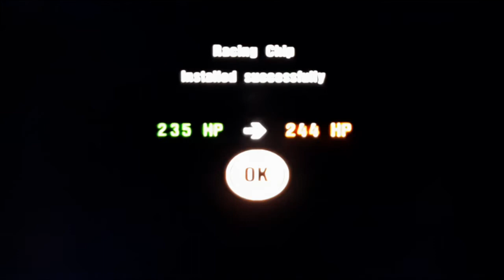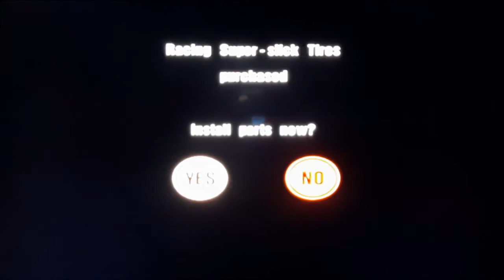Gran Turismo 3 (Part 41) - Elise Trophy (Professional League)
One make event for the fastest Lotus Elise drivers. Car tends to oversteer very often, but nonetheless it's a good car. Motor Sport Elise with Lotus Racing Green colour is a perfect combination for fast sports lightweight car from UK.